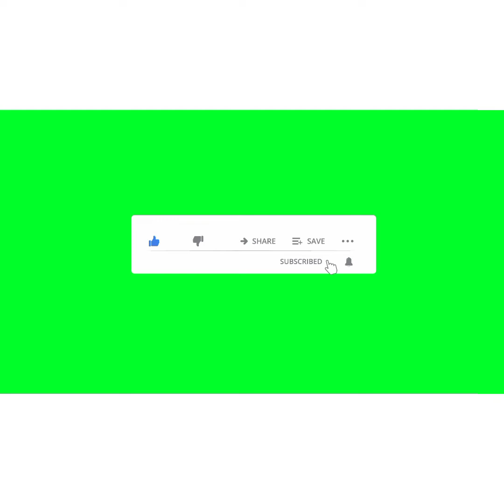stylish sleeves designs|bazu designs|bazu ky designs|unique stitching ideas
stylish sleeves designs|bazu designs|bazu ky designs|unique stitching ideas . winter sleeves designs. sleeves designs 2022.sleeves designs 2023.bazu designs2023.bazo ky designs bazu dijain. winter bazo designs. top trend sleeves designs.
sleeves designs
bazu designs
latest bazu designs